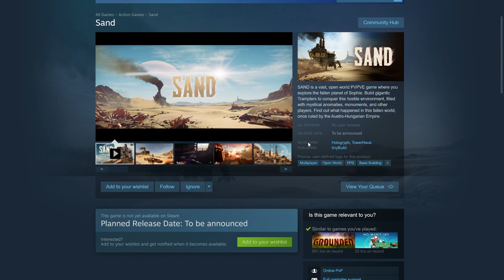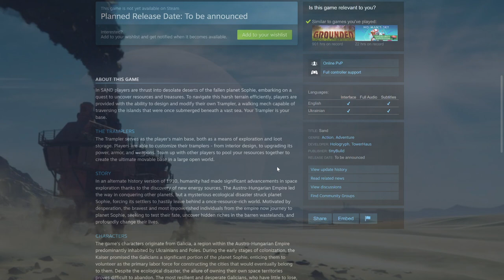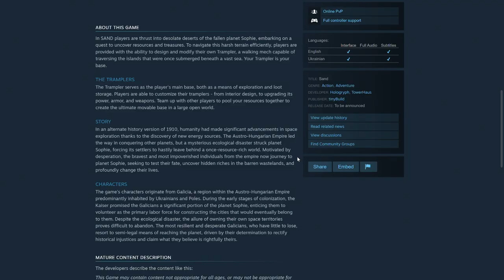New Survival PVP Game SAND! Build Giant Tramplers! Loot Other Players! Explore Alternate History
Jade PG - Crafted crafting, indie and let's play content from games like grounded, little devil inside and smalland in future
Jade PG - 100 Days My 3rd channel for livestream exclusivly of 100 days and longer format videos